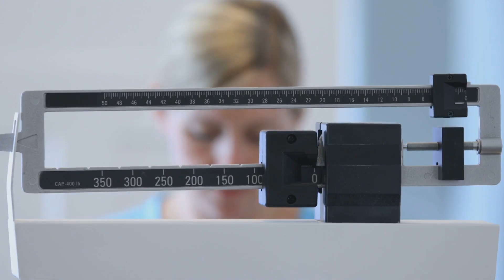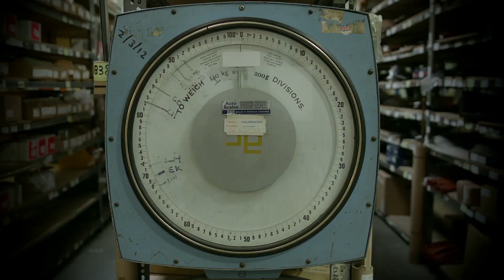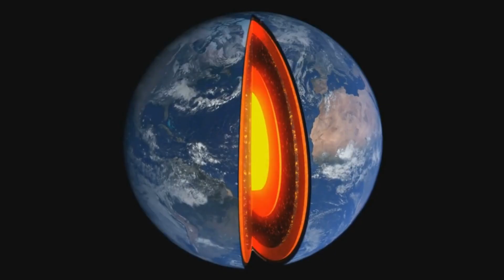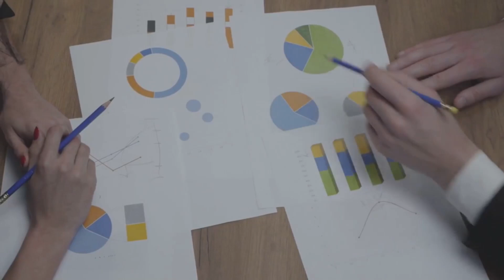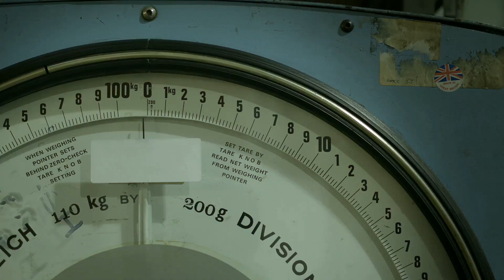There’s a Gravity Hole in Canada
Did you know there's a "gravity hole" in Canada where the laws of physics take a coffee break? Welcome to Hudson Bay, a place where gravity is measurably weaker than anywhere else on Earth. This isn’t some wild conspiracy or sci-fi fan theory—it's real, peer-reviewed science that’s been keeping geophysicists up at night since the 1960s. Scientists have discovered that a mix of ancient ice sheets and molten rock deep beneath the Earth's crust is behind this strange phenomenon. Think of it as the Earth’s past and present dancing together in a way that literally bends gravity!

Credit.